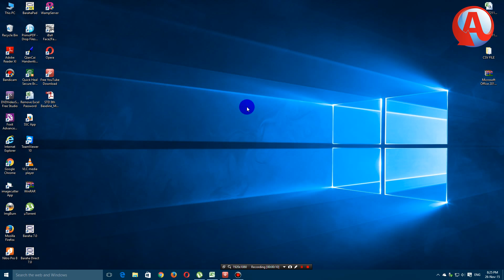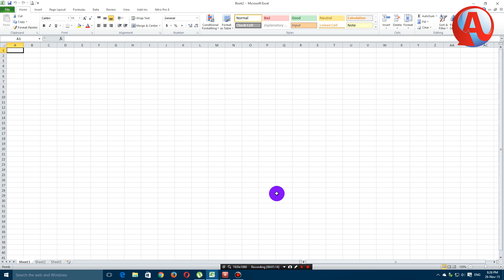Ms Office 2010/HOW TO ENABLE MACRO SETTING [HINDI]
HOW TO ENABLE MACRO SETTING MS EXCEL -  मैक्रो सेटिंग को इनेबल कैसे किया जाता है ?